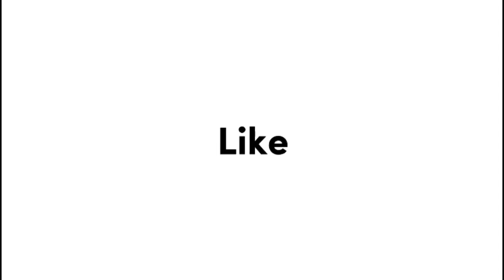Kegiatan produksi alpart tegal ● Proses pembuatan produk produk alpart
menerima ecer dan grosir hub 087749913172